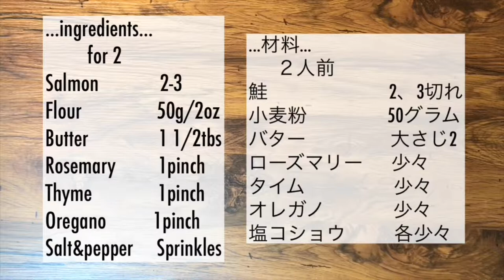SALMON RECIPE | MEUNIÉRE | How to Make French salmon meunière【etw recipe】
Salmon meunière recipe

view the best SALMON RECIPE | MEUNIÉRE ingredients on amazon
Salmon 2-3(depends on salmon size)
Flour 50g/2oz
Butter 1 and 1/2 tbs
Rosemary 1 pinch
Thyme 1 pinch
Oregano 1 pinch
Salt&pepper sprinkles

 - EAT THE WORLD etw recipe - Fairy Tale recipe-